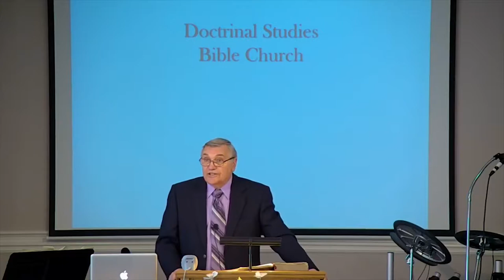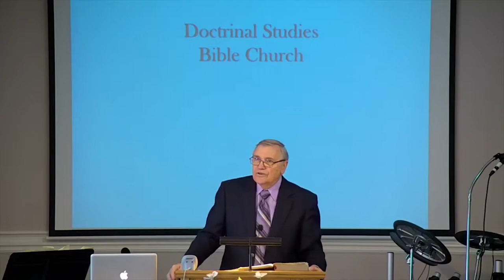DSBC - Ron Adema - Book of James (#1) - Introduction - Jan. 21st. 2018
Date: 1/21/2018

Pastor: Ron Adema

Series: Book of James

Title:  Introduction